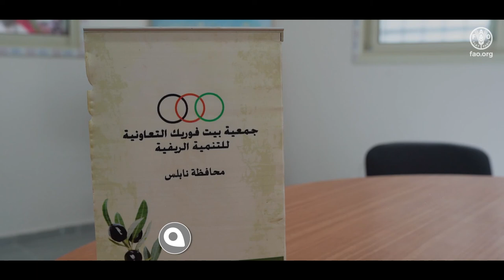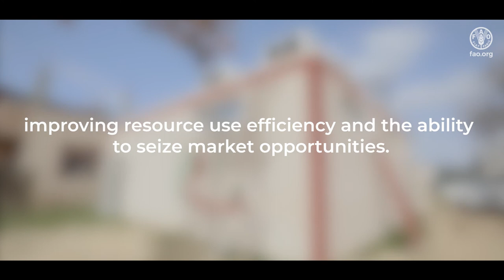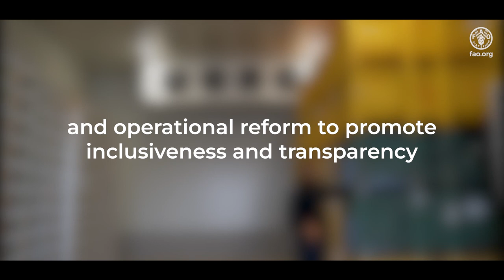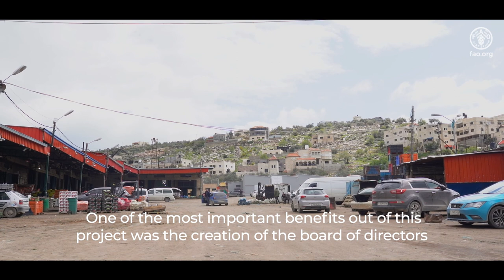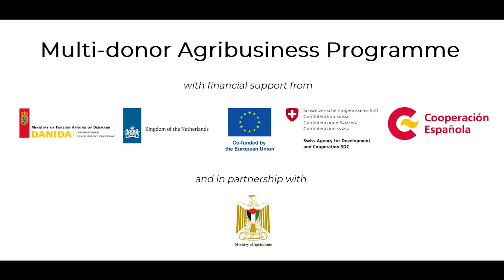In Palestine, FAO investment support fosters private sector agribusiness development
The potential of the Palestinian agriculture sector to expand is constrained due to access restrictions to land and water as well as impediments to accessing technologies, markets and inputs needed to boost productivity.

Under the Multi-donor Agribusiness Programme (MAP), Denmark, the Netherlands, the European Union, Switzerland and Spain have joined with FAO and the Ministry of Agriculture to help producers overcome these challenges by fostering innovation, private sector-led development, competitiveness and profitability at all stages of the agricultural value chain.

Nearly 400 Palestinian cooperatives, companies, social enterprises, individual businesses and farmers received support to invest in improved production and productivity, quality and value addition in an environmentally and economically sustainable manner. Meanwhile, three wholesale central markets were targeted for infrastructural improvements and regulatory and operational reform.